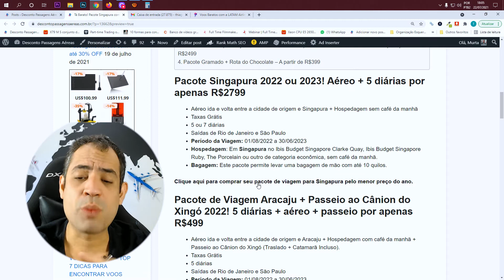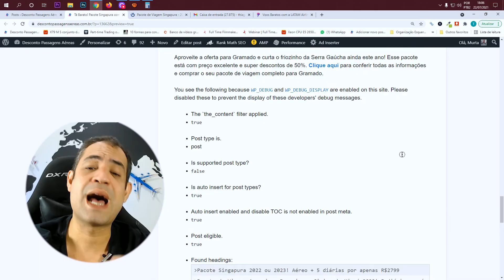TÁ BARATO! PACOTE SINGAPURA VALENDO MUITA A PENA! SÓ R$2799 COM 5 DIÁRIAS + PASSEIO!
Olá pessoal! Hoje trazemos mais ofertas incríveis de pacotes de viagem para você! A HURB acaba de lançar mais uma super promoção de viagem internacional para você viajar pelo mundo em 2022 ou 2023! A oferta de hoje é para Singapura com aéreo e 5 diárias inclusas no pacote. O preço está sensacional é a oportunidade de você conhecer essa lado do mundo pagando pouco.

Você também vai encontrar outros pacotes nacionais e internacionais em promoção relâmpago. A Hurb é uma das maiores agências de turismo online. Nela você encontra os melhores preços de pacotes de viagem na internet. E, viajar com a Hurb, é super confiável! Você pode pagar parcelado sem juros tanto no cartão de crédito quanto no boleto bancário. Confira abaixo tudo sobre as promoções que estão acontecendo hoje na HURB:

Pacote Singapura 2022 ou 2023! Aéreo + 5 diárias por apenas R$2799

Pacote de Viagem Aracaju + Passeio ao Cânion do Xingó 2022! 5 diárias + aéreo + passeio por apenas R$499

Pacote Toscana (Florença + Pisa + Siena + Pienza) – 2022 e 2023! 12 diárias + aéreo por apenas R$2499

Aéreo ida e volta entre a cidade de origem e Singapura + Hospedagem sem café da manhã

Taxas Grátis
5 ou 7 diárias
Hospedagem: Em Singapura no Ibis Budget Singapore Clarke Quay, Ibis Budget Singapore Ruby, The Porcelain ou outro de categoria econômica, sem café da manhã.
para comprar seu pacote de viagem para Singapura pelo menor preço do ano.

Aéreo ida e volta entre a cidade de origem e Aracaju + Hospedagem com café da manhã + Passeio ao Cânion do Xingó (Traslado + Catamarã Incluso).
Taxas Grátis
5 diárias
Hospedagem: Em Aracaju na Beira Mar Hotel Aracaju, Go Inn Aracaju Atlantica, Real Praia Hotel ou outro de categoria econômica, com café da manhã.
Passeio: Passeio ao Cânion do Xingó (Traslado + Catamarã Incluso). *Passeio de um dia inteiro, com transfer de ida e volte entre Aracaju e a cidade de Canindé de São Francisco, com navegação pelo Rio São Francisco entre as gigantescas muralhas que formam o Cânion do Xingó, à bordo de um catamarã. Refeições não inclusas.

Aproveite a promoção! Para comprar o seu pacote para Aracaju é só clicar

Aéreo ida e volta entre a cidade de origem e Florença ou Pisa + Hospedagem sem café da manhã
Taxas Grátis
12 diárias  (3 Diárias em Florença + 3 Diárias em Pisa + 3 Diárias em Siena + 3 Diárias em Pienza)
Hospedagem:
Em Florença no iH Hotels Firenze Select, Hotel Astor ou outro de categoria econômica, sem café da manhã.
Em Pisa no Villa Kinzica, La Pace ou outro de categoria econômica, sem café da manhã.
Em Siena no Italia Hotel, Minerva, Albergo Roberta ou outro de categoria econômica, sem café da manhã.
Em Pienza no Locanda Vesuna, Residence San Gregorio ou outro de categoria econômica, sem café da manhã.
para comprar essa super pacote para a região da Toscana, na Itália. O preço está incrivelmente barato e a promoção irá acabar em poucas horas.

Aéreo + Hotel com café da manhã + Ingresso Parque Mundo do Chocolate
Taxas Grátis
4 diárias
Hospedagem:
Em Gramado no Zermatt Hotel, Villa Dos Gerânios  Canela – Pousada Canela ou Casa Rosa ou outro de categoria econômica, com café da manhã.
Ou em Canela na Pousada Canela, Casa Rosa ou outro de categoria econômica, com café da manhã.
Ingresso: Ingresso para o Parque Mundo de Chocolate.
Aproveite a oferta para Gramado e curta o friozinho da Serra Gaúcha ainda este ano! Esse pacote está com preço excelente e super descontos de 50%. para conferir todas as informações e comprar o seu pacote de viagem completo para Gramado.